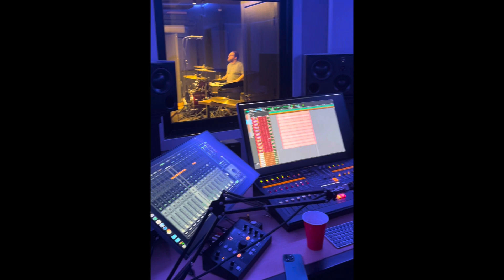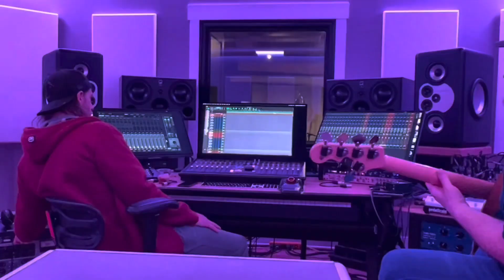Back In The Studio Pt. 1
Hey guys! So I have been working on getting back into studio projects again for a while, as I have so many unreleased and unfinished songs! So looking forward to sharing these with you. I have found that I work better with others who can help elevate my music, as opposed to just by myself in a home studio. It's costly to do it that way, but worth it, so thank you for your prayers and support as I work on music over the summer.  Also, what platforms do you listen to music on most? Youtube? Spotify? Live or produced? Looking for other alternative ways to release music - rather than just Spotify, so I value your input!  More to come.